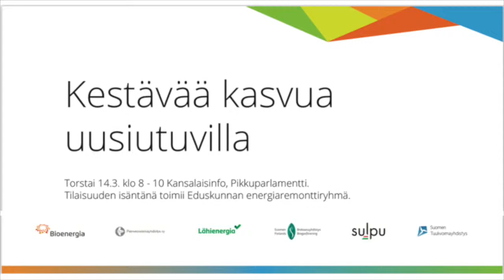6 Yhteenveto - Kestävää kasvua uusiutuvilla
Anni Mikkonen, Tuulivoimayhdistys

Uusiutuvan energian yhdistykset Suomen Lähienergialiitto ry, Bioenergia ry, Pienvesivoimayhdistys ry, Suomen Biokaasuyhdistys ry, Suomen Lämpöpumppuyhdistys SULPU ry ja Suomen Tuulivoimayhdistys ry järjestivät 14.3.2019 yhdessä eduskunnan energiaremonttiryhmän kanssa tilaisuuden Kansalaisinfossa